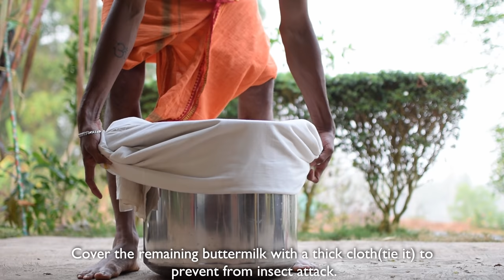Spicy green chilli Baaluka making with my Amma | ಮಜ್ಜಿಗೆ ಮೆಣಸು | Majjige menasu | Sendige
Curd chillies or buttermilk chillies are made by using fresh green chillies. It requires minimum 8 days of sundrying. Green chillies are prick by a knife and soaked in a buttermilk mixture. The mixture is with sour buttermilk, salt and methi powder. Overnight soaked green chillies are sun-dried for the whole day and again stored in the same container in the remaining buttermilk mixture. Again sun-dried for the second day. Follow the same process until the green chillies absorb the buttermilk mixture completely. Then sun-dried for again 4-5 days until the green chillies turn into crisp. This is the curd/buttermilk chilly. These are fried in the oil whenever required and combined with hot rice porridge or curd rice. It can be stored upto one year, if stored airtightly.